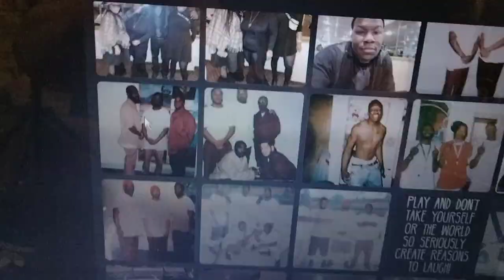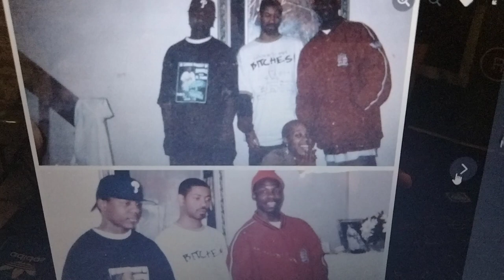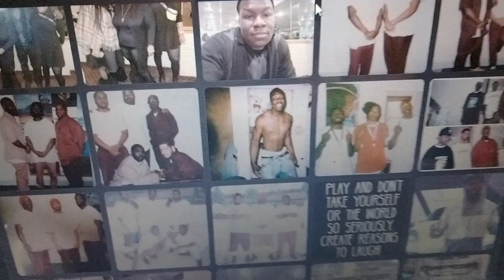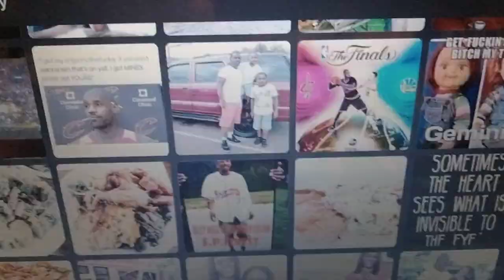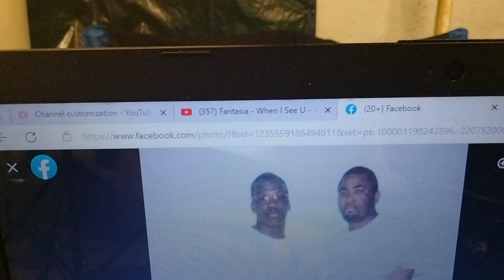SOUTH PHILLY STREET KINGS frm 31st & TASKER, 7th Street, VAN,CARDI, MANNY, ODIE, JR & NATE fromWEST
HUNTINGTON STATE PRISON BACK FROM 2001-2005, SOUTH PHILLY ALSO HAD BLACK SMOKE, OMAR, LIL SHI, LEN GILBERT AND KEYES, STAND, CHARLIE BLOCK, BRICK & BIG CUZ BF. Philly Trenches Philly Trenches. "TRENCHWORLD" "TRENCHCITY" & "TRENCHWEAR"